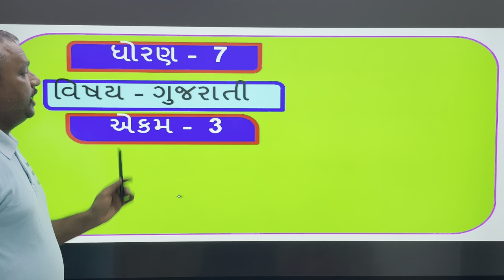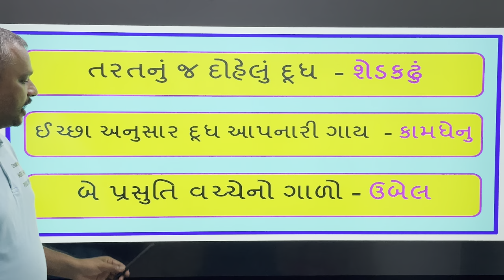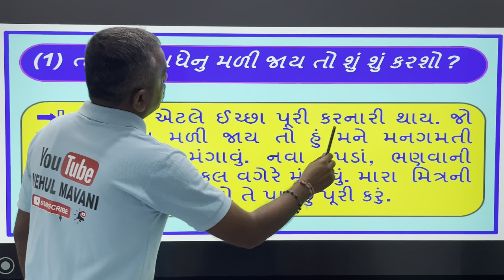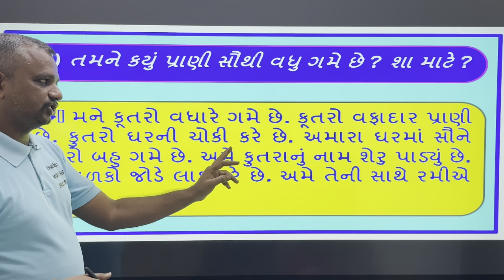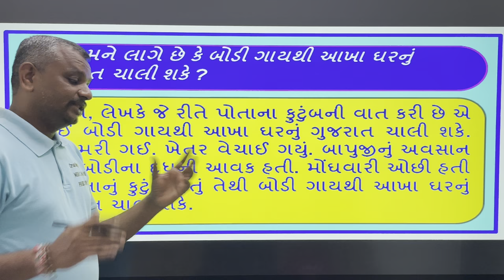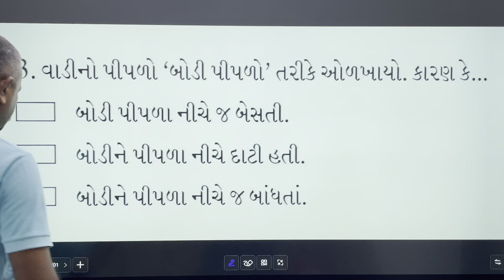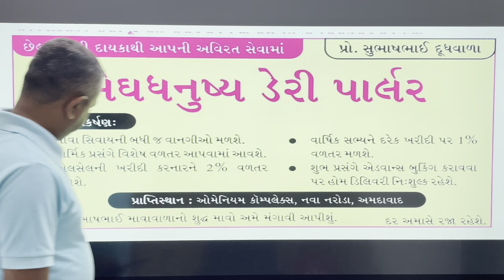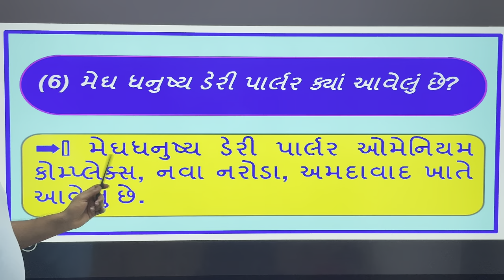ધોરણ 7 ગુજરાતી એકમ 3 અમારી કામધેનુ સ્વાધ્યાય || std 7 Gujarati chapter 3 swadhyay | Gujarati new co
dhoran 7 gujarati sem 1 chapter 3 swadhyay solution
ધોરણ 7 ગુજરાતી એકમ 3 સ્વાધ્યાય શોલ્યુશન
ધોરણ 7 ગુજરાતી એકમ 3 અમારી કામધેનુ સ્વાધ્યાય શોલ્યુશન
ગુજરાતી ધોરણ 7 અમારી કામધેનુ સ્વાધ્યાયના પ્રશ્નોના જવાબ